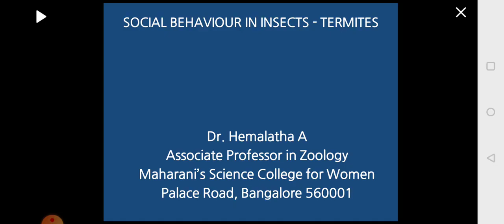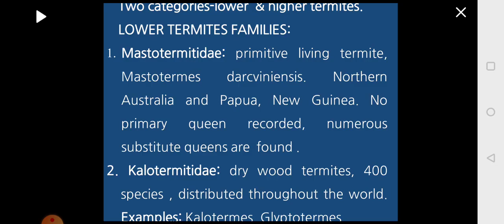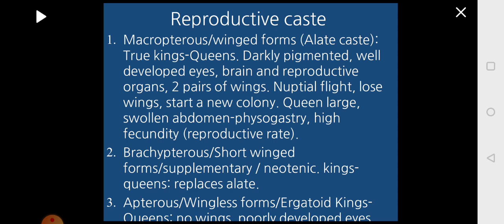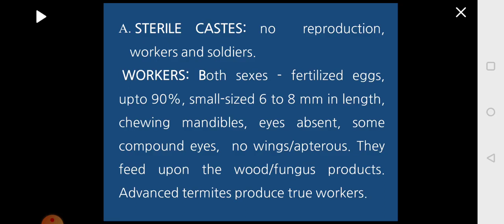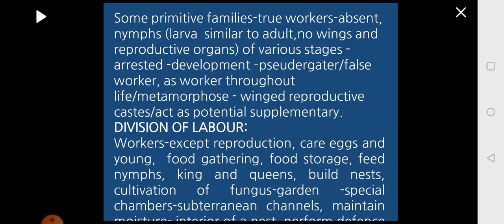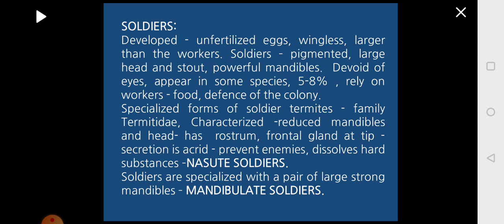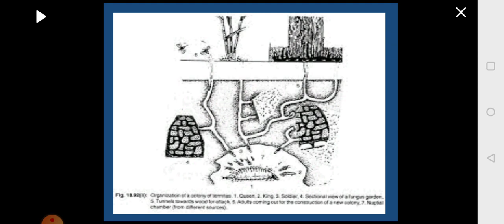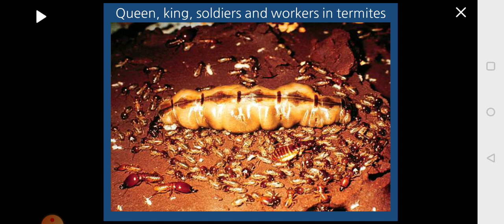BCU Zoology paper5 session36 2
Ethology- social organization in Insects part 2